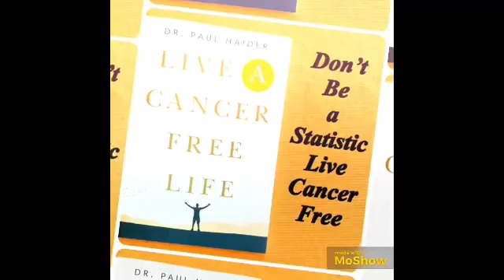Hydroxytyrosol Amazing AntiAging, Anticancer, and More - New Studies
Hydroyxytoyrosol contains compounds that are powerful for preventing heart disease and heart attacks, cancer, brain challenges, may help with Parkinson’s, helps with fatty liver, diabetes, weight loss, osteoporosis, collagen regrowth, lower cholesterol, lower triglycerides, it is antibacterial, antiviral, and anti-fungal. Helps hormones, protects the skin and eyes, anti-inflammatory and so much more. Found in olives, olive leaves, and wine, and other things. No Really Side-Effects. See References and Watch Video to Find Out Everything.
References:
MDPI - 2022 - Hydroxttyrosol Promotes the Mitochondrial Function Through Activating Mitophagy
MDPI - 2022 - An Olive-Derived Extract 20% Rich in Hydroxytyrosol Prevents β-Amyloid Aggregation and Oxidative Stress, Two Features of Alzheimer Disease
MDPI - 2022 - Effect of Long-Term Hydroxytyrosol Administration on Body Weight, Fat Mass and Urine Metabolomics: A Randomized Double-Blind Prospective Human Study

Hydroxytyrosol_Amazing_Anti-aging,_Anticancer,_and_More_-_New_Studies
Anti-aging